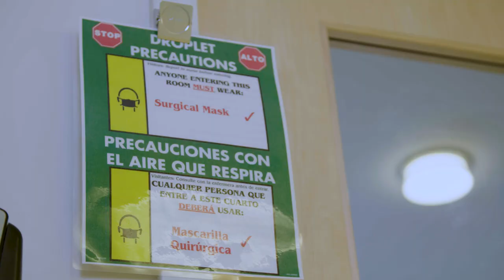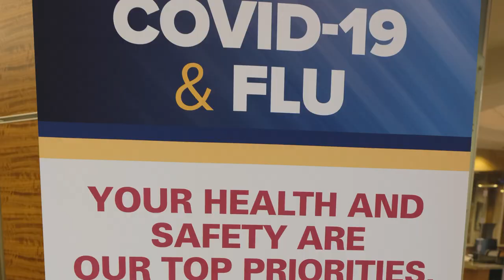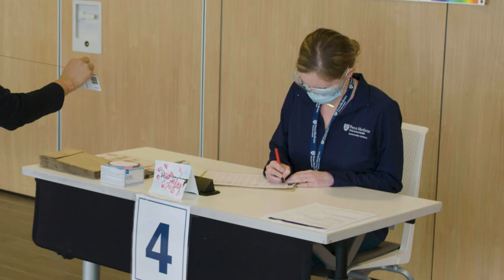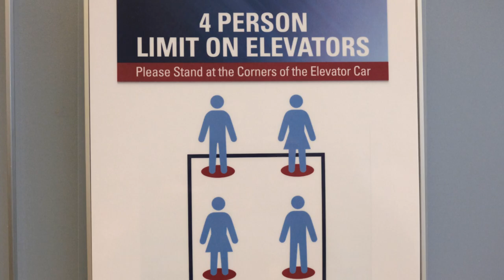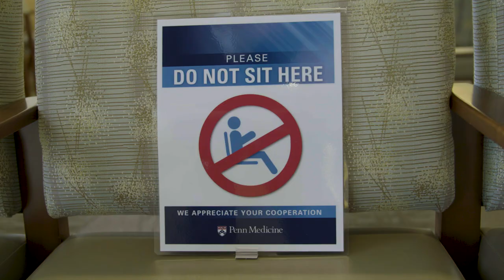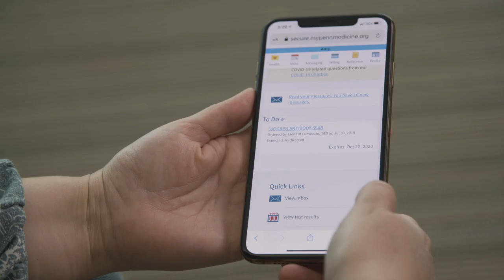A Message on Safety at Penn Medicine Princeton Health During COVID-19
In this video, Barry Rabner, President and CEO of Penn Medicine Princeton Health and Steven Bergmann, MD, PhD, Senior Vice President for Medical Affairs, detail the safety measures that are in place at Princeton Medical Center, Princeton House Behavioral Health, our outpatient sites, and Princeton Medicine Physicians practices.